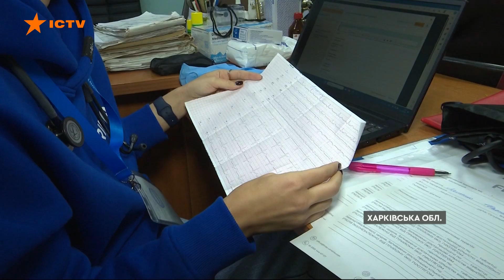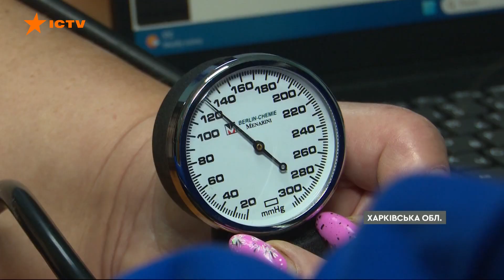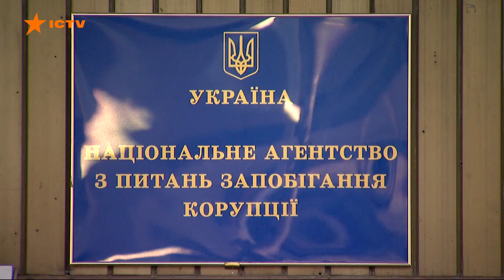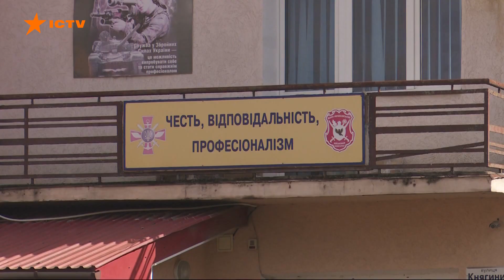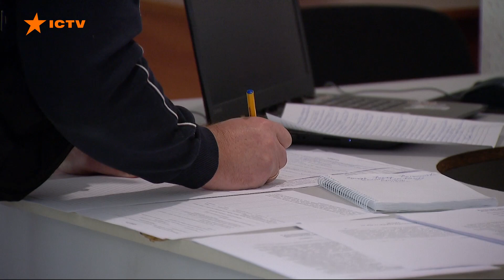Мобілізація в Україні ЗМІНИТЬСЯ | Авдіївка ПІД ЗАХИСТОМ ЗСУ | Новини Факти ICTV за 23.10.2023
00:00 - Початок
00:19 - Ситуація в Авдіївці
01:18 - Лікарі-волонтери на Харківщині
05:11 - Заклик запросити Україну до НАТО
08:29 - Незаконне збагачення військкомів
09:09 - Посилення мобілізації в Україні
15:34 - Кінець